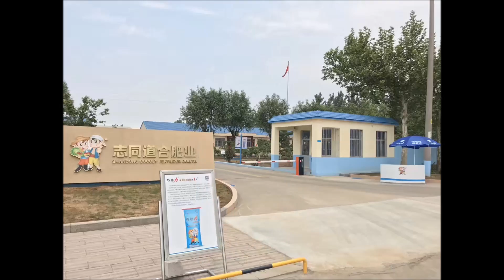The founder of granular water soluble fertilizer cocoly effect